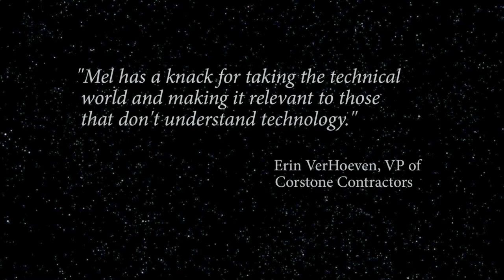Mel DePaoli Sizzle Reel: Experience Your Brand!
Are you looking for a speaker that specializes in branding, marketing, social media, and customer experience? Look no further!